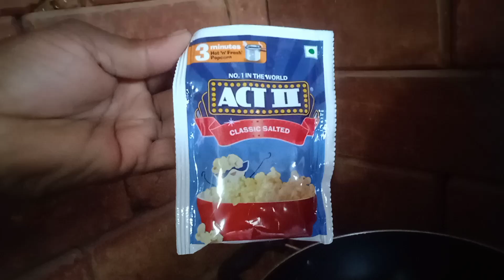വെറുതെ കൊറിച്ചോണ്ടിരിക്കാൻ ഇഷ്ടല്ലാത്തൊരുണ്ടോ..10 രൂപക്കും ഒരു ചട്ടിനിറയെ പോപ്കോൺ 😍